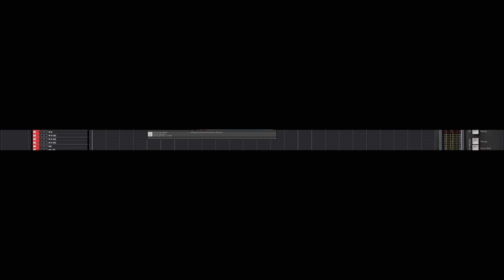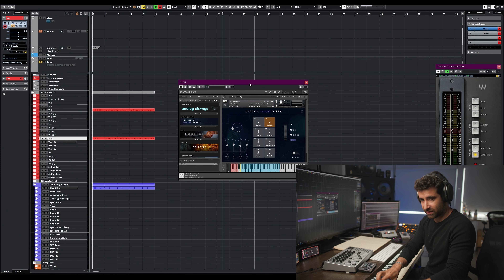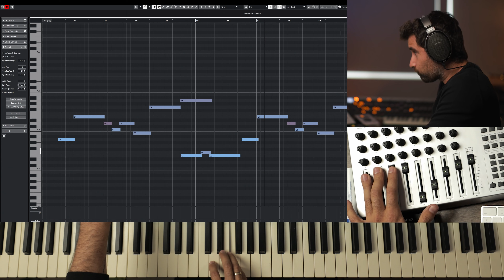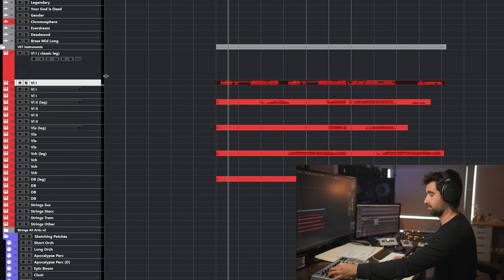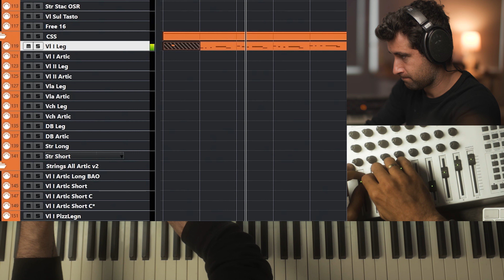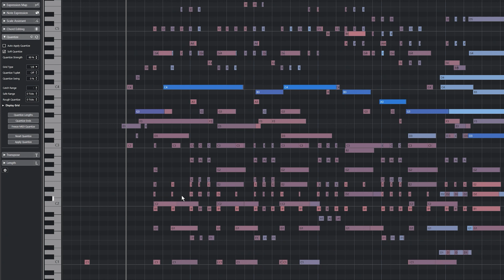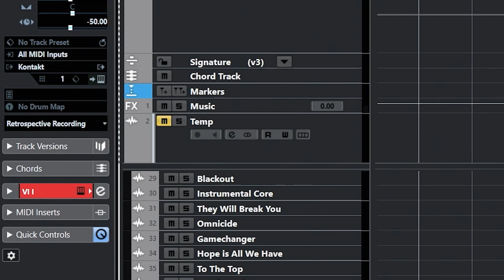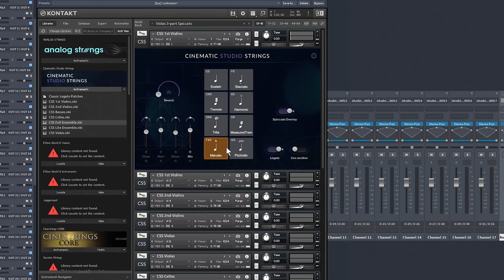5 lessons I learned using Cinematic Studio Strings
🫶 LEARN MUSIC COMPOSITION with MARC. FREE CLASS on TUESDAY
- In this video, we will be testing and composing with "Cinematic Studio Strings" library.

Check out our Free 1-Hour Training "My 5 Tips to Composing, Producing, and Mixing Great Sounding Orchestral Music: